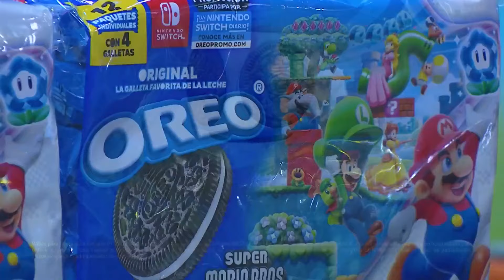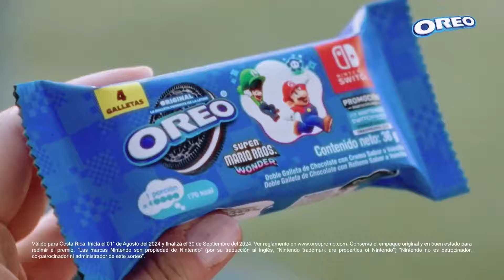Qué buena tarde – 27 Agosto 2024